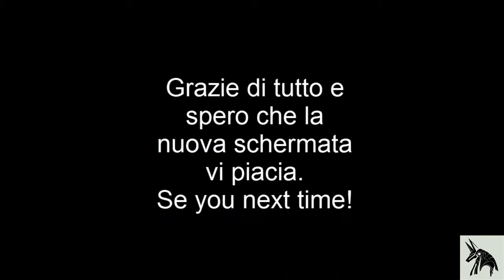Let's Play Wario Land 2: Cocca in fuga e una nave dal nome insolito.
Seguendo avanti, scopriamo che non solo ci rubano il nostro tesoro ma ci fanno scappare anche la nostra amata Cocca! Ma io dico, sono cattivi questi e Wario di certo non l'ha presa bene. Comunque, scappare da una foresta e invadere una nave dal nome insolito, tutto per il nostro tesoro ^^ questa si che è dedizione!
PS: Guardate fino alla fine che ci sono anche delle spiegazioni sulla gestione del canale!